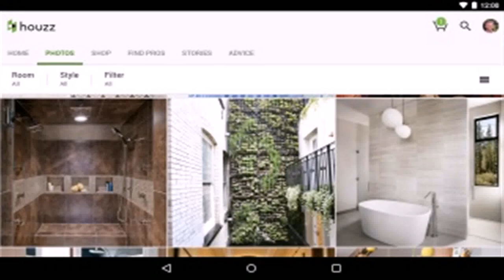Houzz Loft Bedroom Ideas - Gif Maker DaddyGif.com (see description)